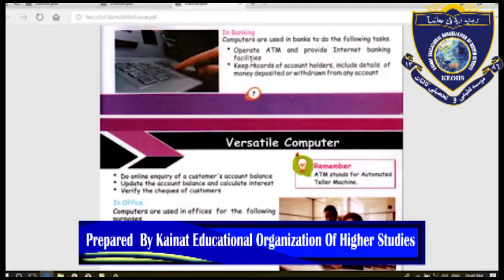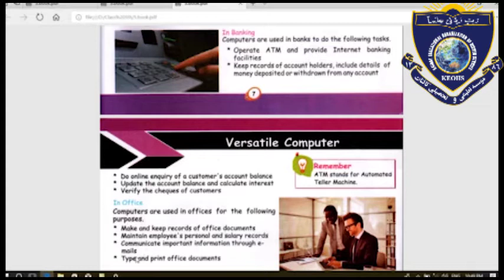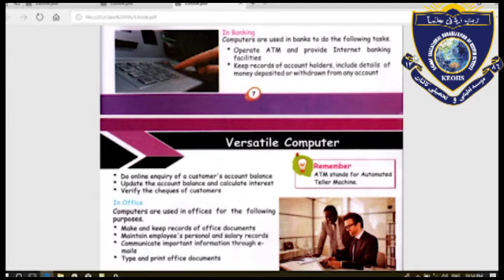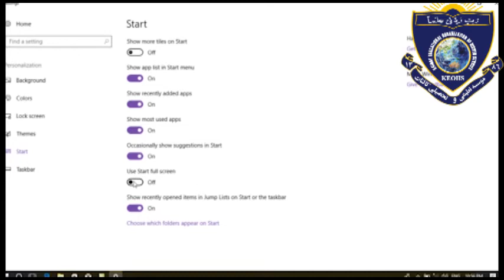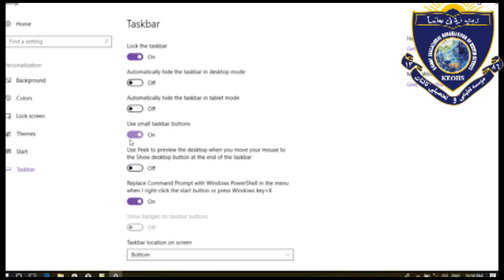Computer For Class 5th Lesson 9